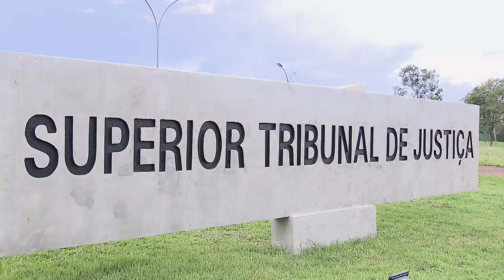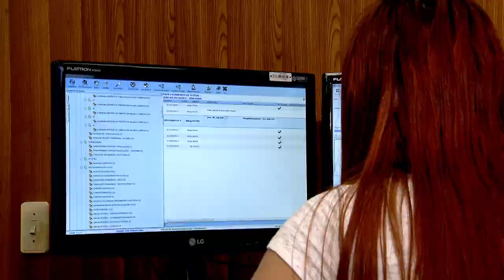STJ define que relatório de sistema indisponível pode ser juntado após interposição do recurso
​A Segunda Seção do Superior Tribunal de Justiça (STJ) entendeu que é possível a comprovação documental da indisponibilidade do sistema eletrônico do Poder Judiciário em momento posterior ao ato de interposição do recurso.